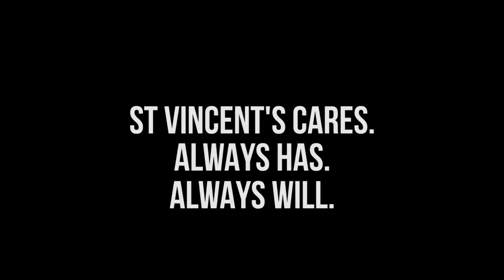A Life in a Day - a St Vincent’s Moment